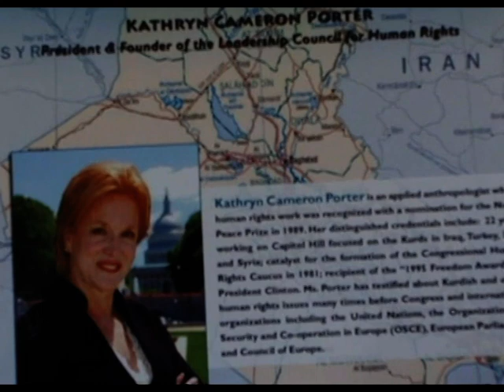وتووێژی رەحیم رەشیدی لەگەڵ هاویەر سۆلاناو کاترین کامێرۆن سەبارەت بە کوردستان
کوردستان تی ڤی:
دۆکتۆر هاویەر سۆلانا/ سکرتێری گشتیی شۆڕای یەکیەتیی ئورووپا

کاترین کامێرۆن پۆرتێڕ/ سەرۆکی رێکخراوی شۆایی رێبەری بۆ مافی مرۆڤ